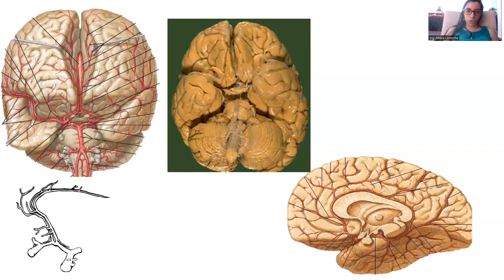Irrigación lóbulo frontal